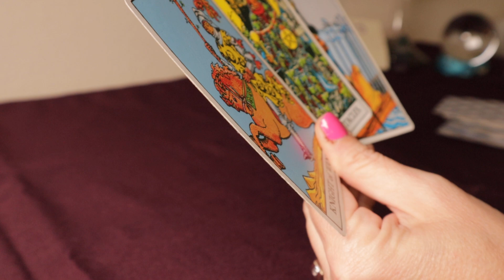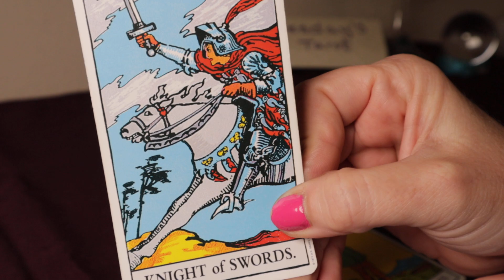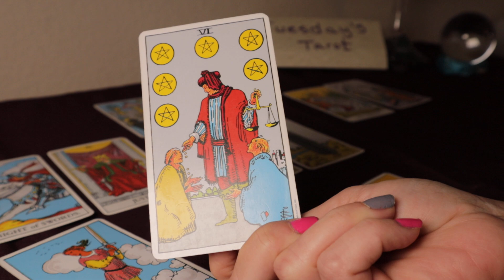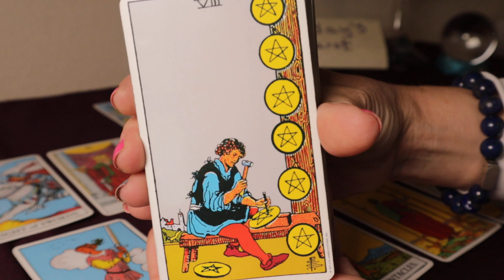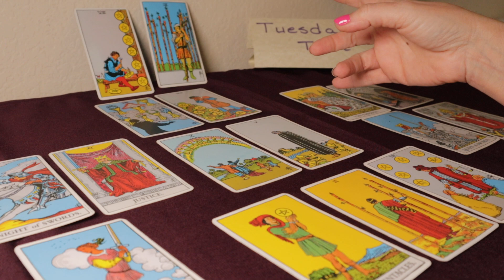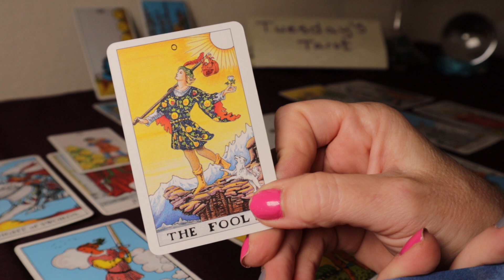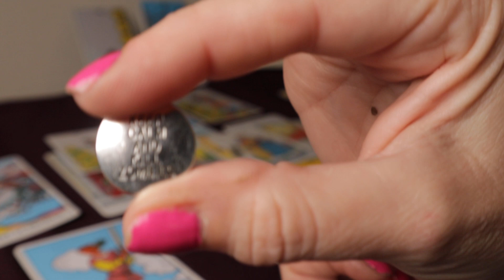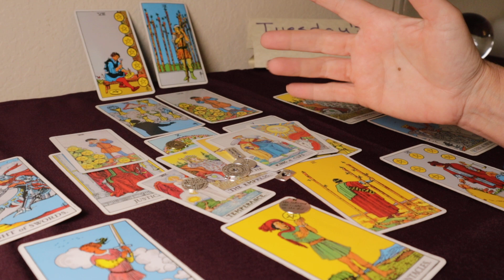Aries🔮WOW 🔥Can't Let You Go💯💞`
THEY'LL SEE YOUR WORTH!!➡️ Important Message at the end